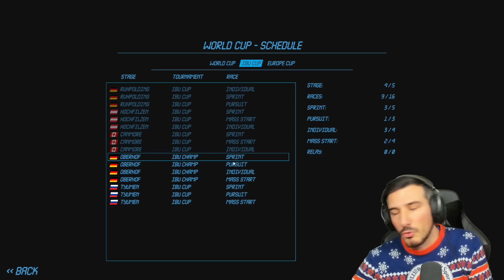DANS LE BROUILLARD POUR LE CHAMPIONNAT ! / Carrière Biathlon : Saison 3 - Épisode 3 Zéro à Héros